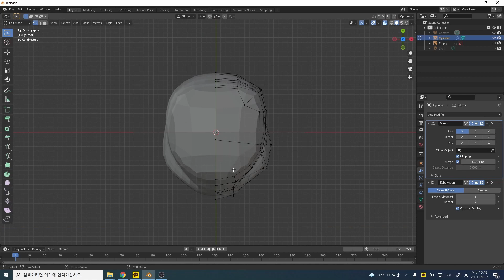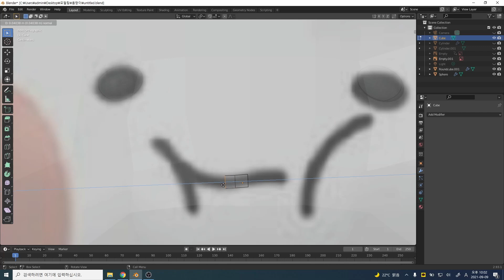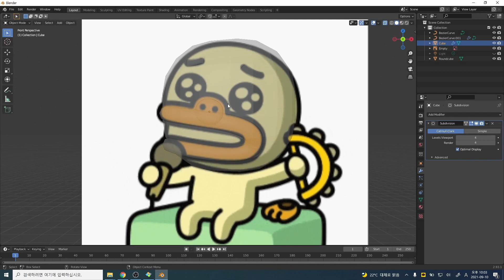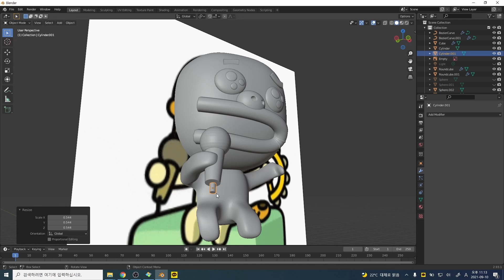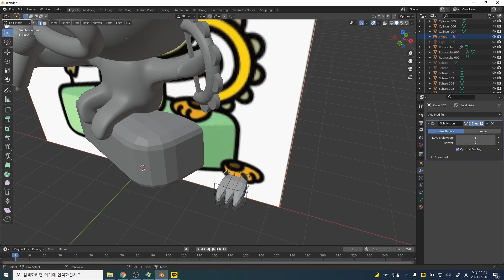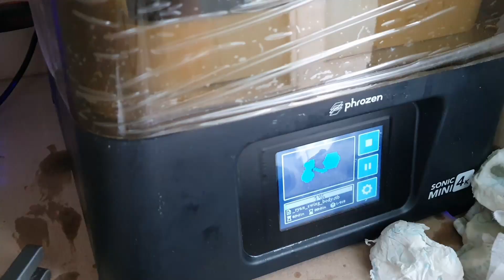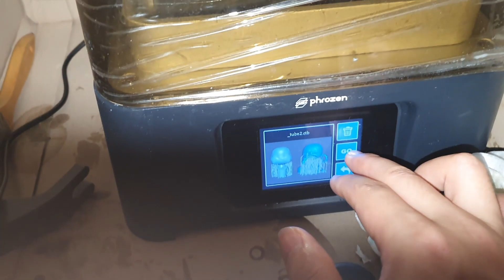3D 프린터로 라이언 옴팡이 튜브 만들기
3D 프린터로 라이언, 옴팡이, 튜브를 만들어 봤습니다
making ryan, ompangi, tube by 3d printer